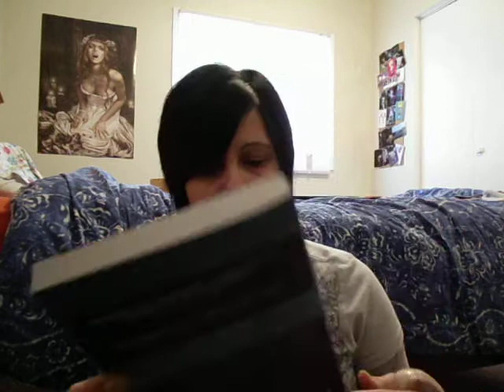Book Review BLOOPER (Snake)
I was more in shocked because that never happened before. It actually didn't hurt and there were only 2 small red dots on my finger. Not sure why it happened though...possible I was jostling him around too much or he is still hungry??